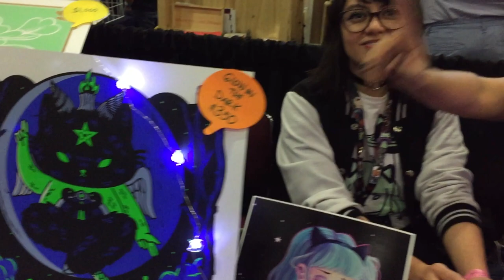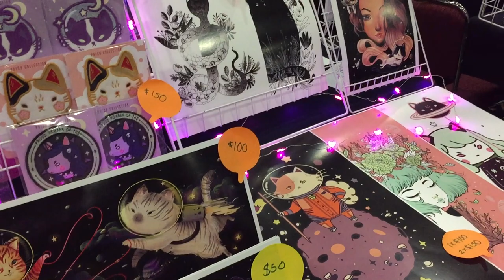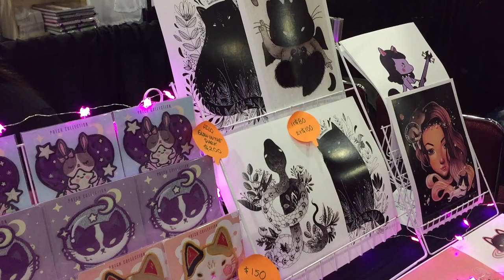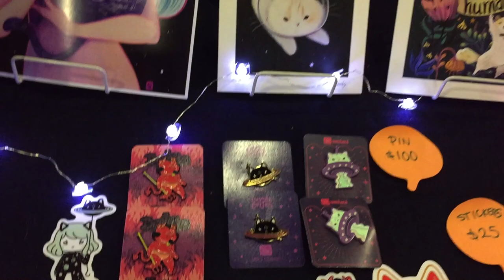Siames Escalante La Mole Comic Con ★ juegos juguetes y coleccionables ★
Entrevista con Siames Escalante Ilustradora en La Mole Comic Con Internacional